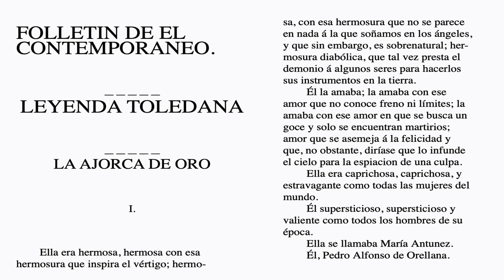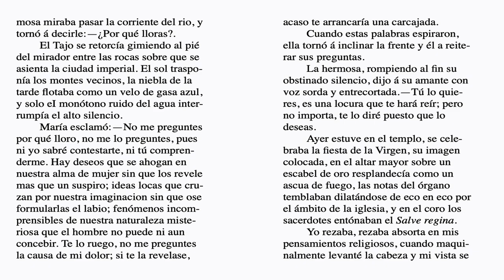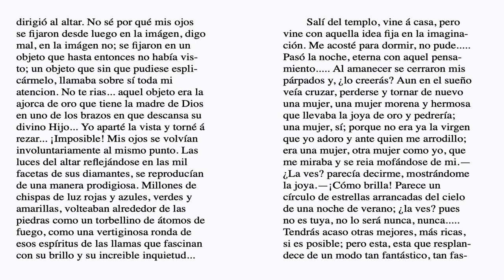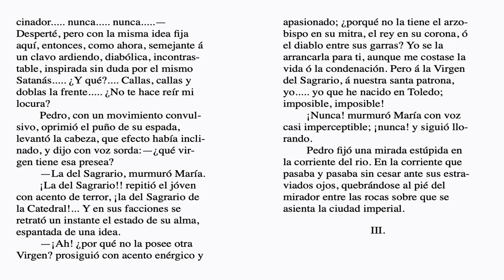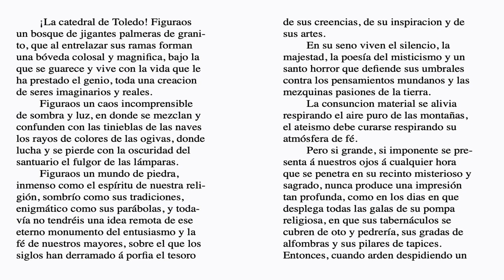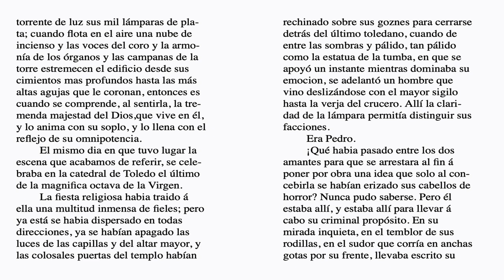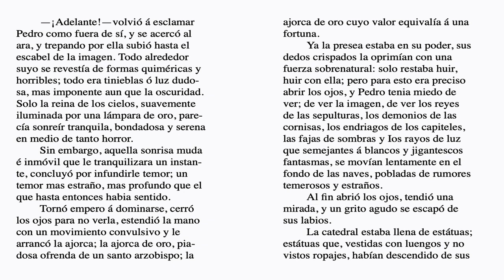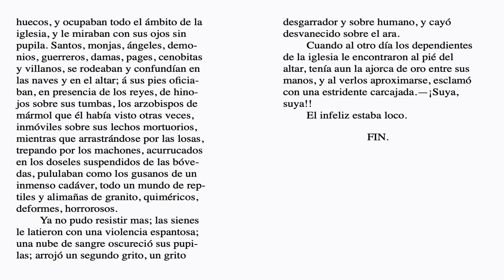La ajorca de oro | Leyenda toledana | Gustavo Adolfo Bécquer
La ajorca de oro. Leyenda toledana​ de Gustavo Adolfo Bécquer